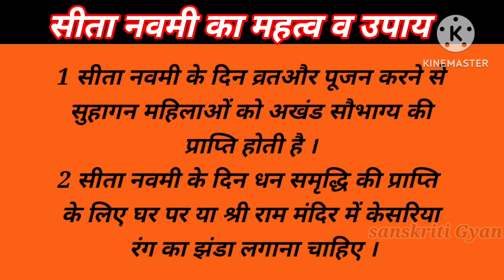सीता नवमी कब है2025 में l Sita Navmi kab Hai 2025 l Sita Navmi 2025 Date Time l Sita Navmi 2025